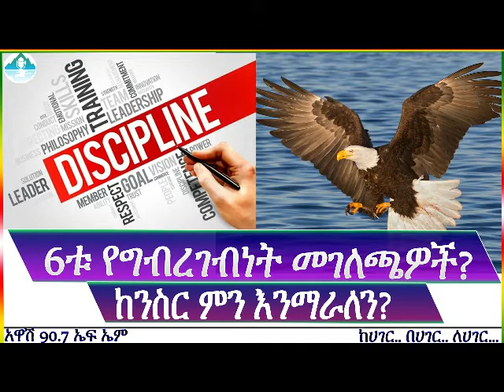6ቱ የግብረገብነት መገለጫዎች ? | ከንስር አሞራ ምን እንማራለን?